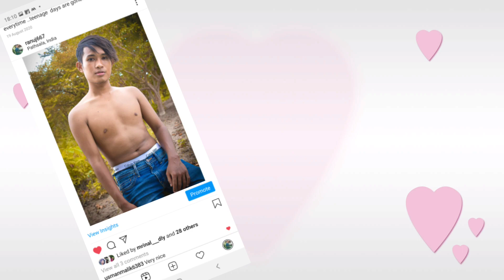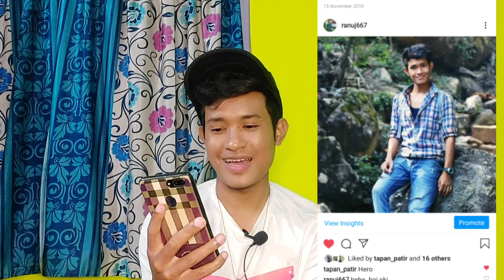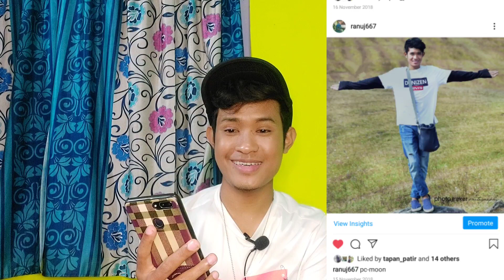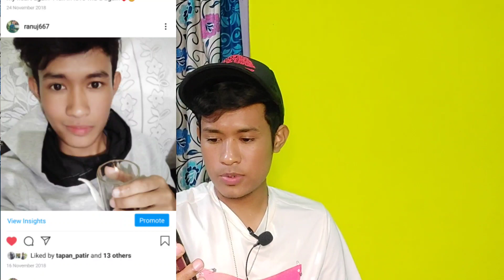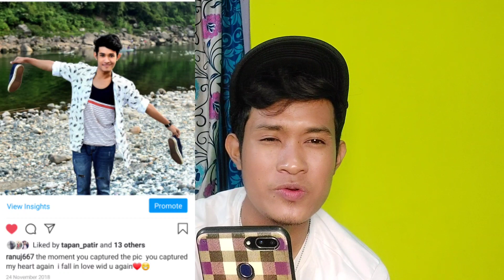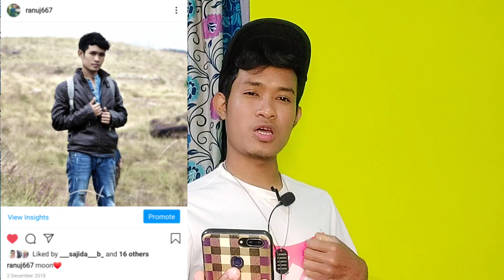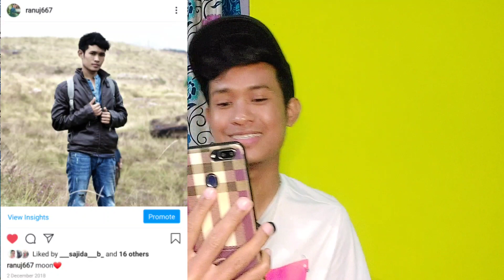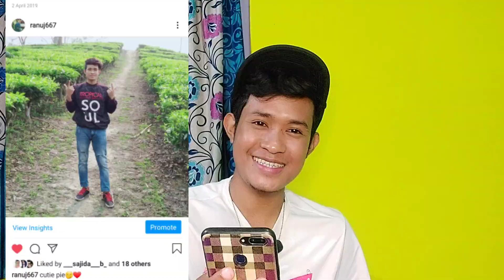REACTING TO MY OLD INSTAGRAM PICTURES || mising aunt's reaction || Ranuj Doley